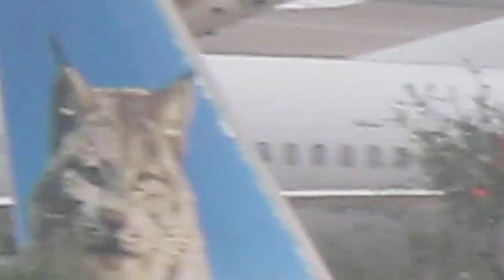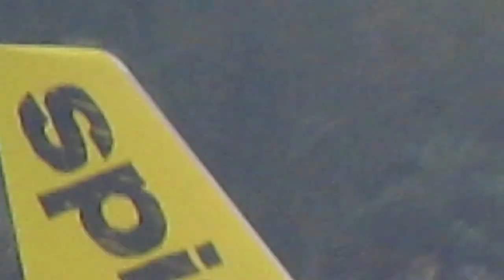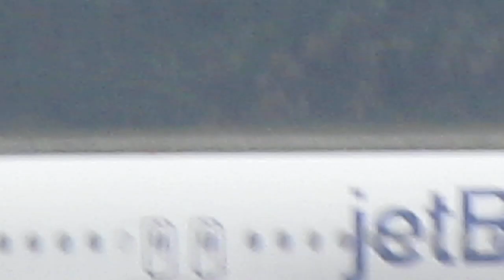30 MINUTES of hotel and terminal plane spotting at Tampa International Airport [KTPA/TPA]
Some highlights include, a Prime Air 767-300 that diverted to TPA from Lakeland, an SAS A321-200 from Bangor Maine and wearing the SAS logo it was flying to TPA for conversion to a freighter.